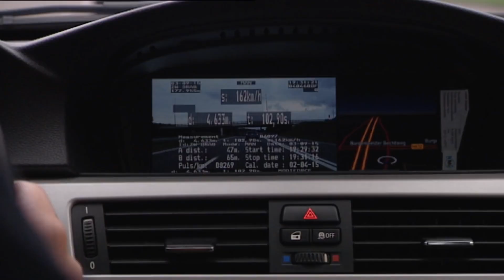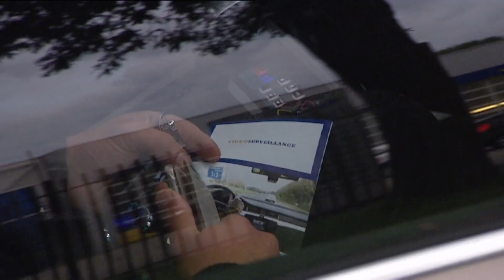Student orde en handhaving aangehouden Wegmisbruikers SBS6